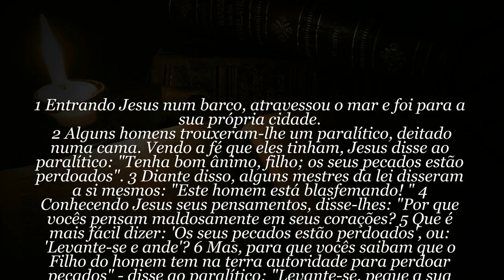60 SEGUNDOS de Bíblia que vai mudar sua VIDA - Dia 11 de Abril - (É ASSUSTADOR) | MILAGRE HOJE!